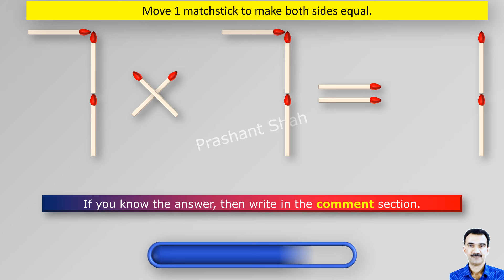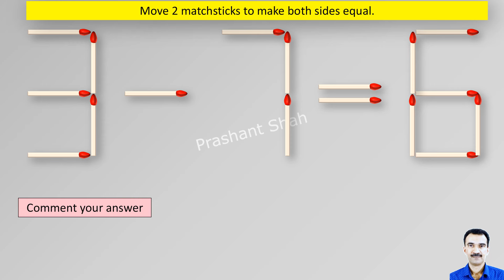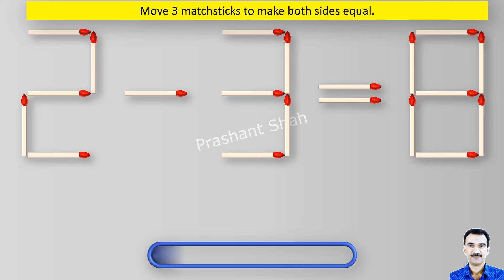Matchstick Puzzles 215